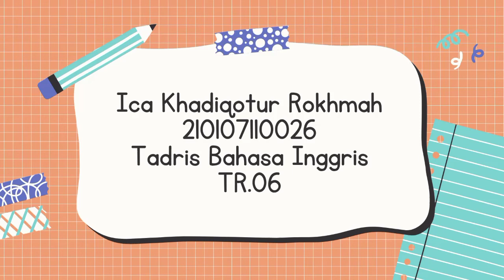السوق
Ica Khadiqotur Rokhmah
No Absen 36
Tr.06